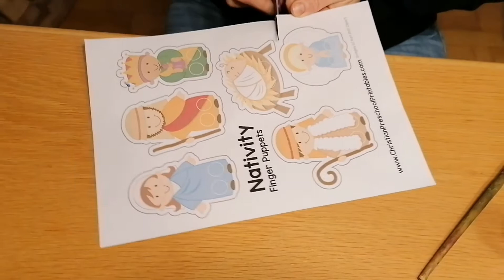Eine Krippe zum Selberbasteln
Corona begleitet uns dieses Jahr auch in der Vorweihnachtszeit. Da wir alle unser jährliches Krippenspiel sehr vermissen, haben sich Bettina, Maike und Anna aus der DIY-Werkstatt eine kleine Bastelei einfallen lassen, die die Krippe zu den Kindern der Thomaskirche nach Hause bringt.
Wir wünschen euch viel Spaß beim Nachbasteln und eine gesegnete Weihnachtszeit!